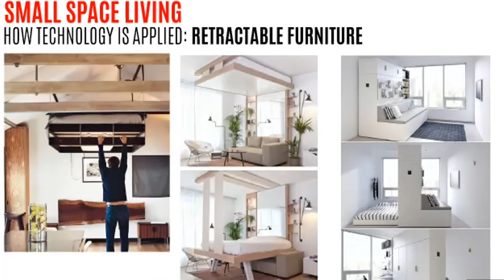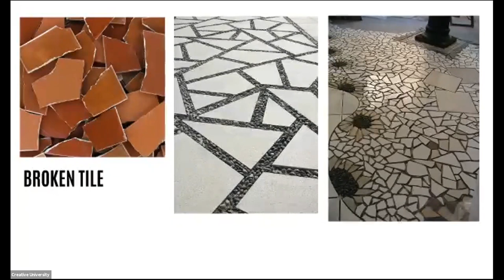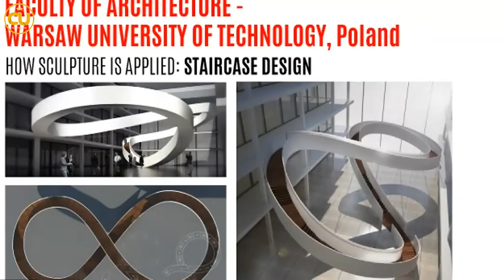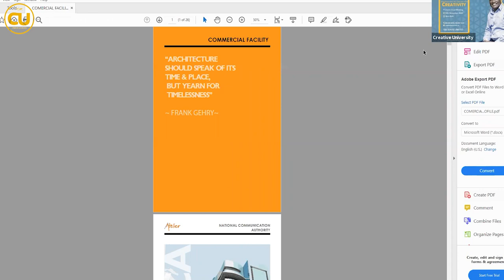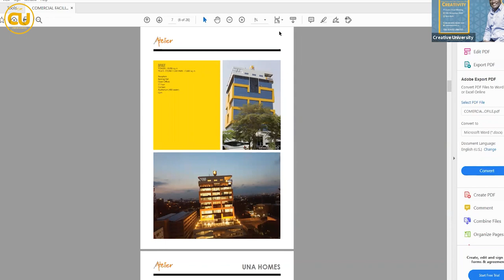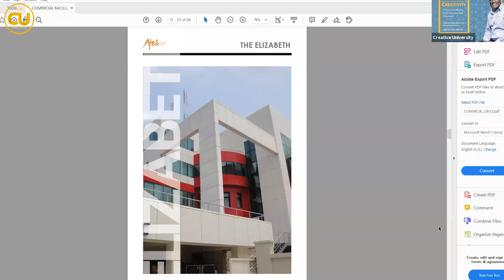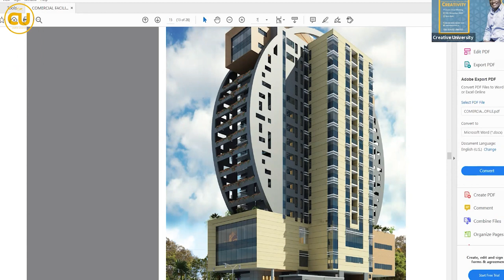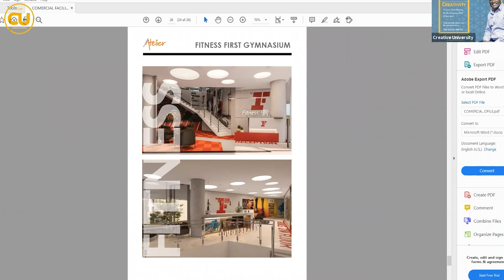Strategies That Explode Your Creativity by Architect S. M. Quartey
CREATIVE UNIVERSITY presents, Strategies That Would Explode Your Creativity! A 2-Days Forum for Creatives.

A wonderful time and session where you are given the opportunity to sit under great SPEAKERS in the Creative Industry in Ghana.

We honoured to present one of our speakers, Mr Augustus Richardson.

Mr Augustus Richardson is the Principal Architect of Mobius Architecture and the Secretary of the Ghana Institute of Architects. He has been in that position for 3 years. A man full of depth and insight.

2 DAYS for increasing your creativity.

2 Global Speakers.

For more,
Head over to our website;